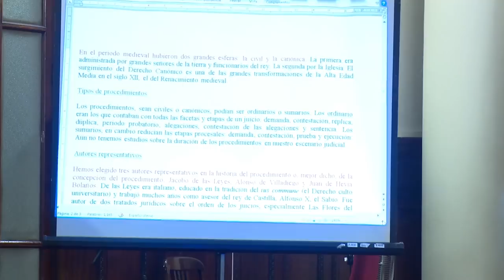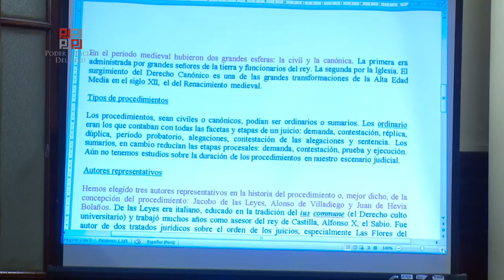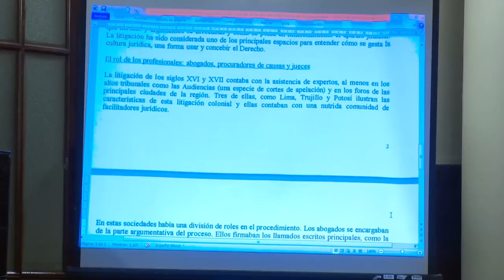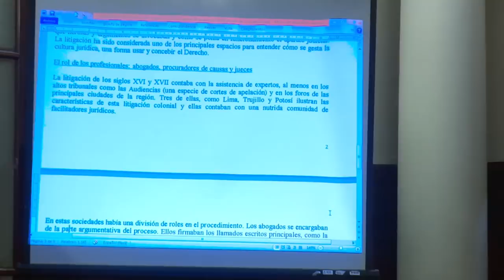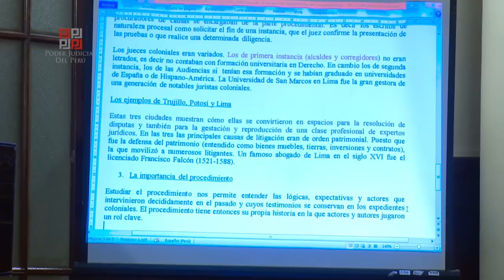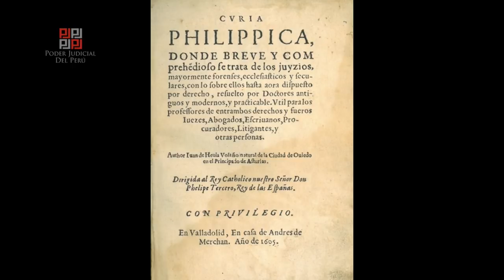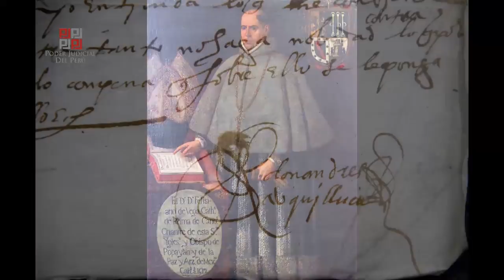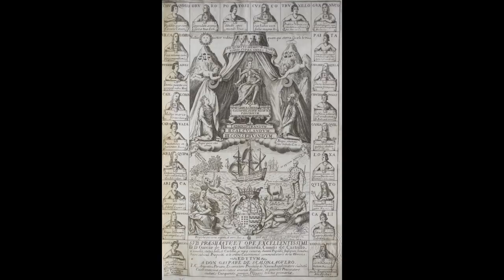2018-04-18 Conferencia Litigación, abogado y jueces en el Perú colonial de los siglos XVI y XVII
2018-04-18 Conferencia Litigación, abogado y jueces en el Perú colonial de los siglos XVI y XVII
Expositor: Dr. Renzo Honores